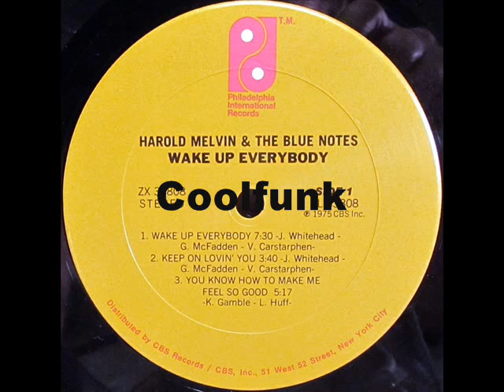Harold Melvin & The Blue Notes - You Know How To Make Me Feel So Good (1975)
Soul-Ballad

You Know How To Make Me Feel So Good